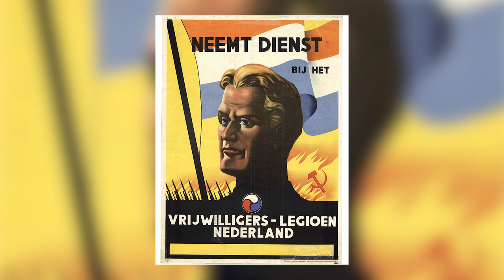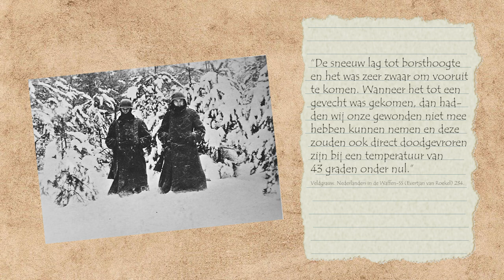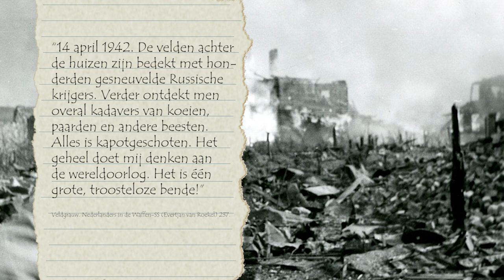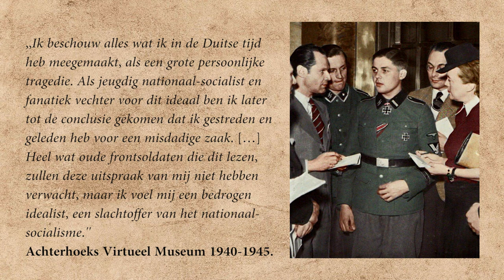Vrijwilligerslegioen Nederland – Nederlanders in de Waffen-SS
Het Vrijwilligerslegioen Nederland (Freiwilligen-Legion Niederlande) bestond uit Nederlandse Waffen-SS-vrijwilligers die tijdens het Beleg van Leningrad aan het Volkovfront vochten en in actie kwamen tijdens de Slag om het Ladogameer. Het meest opmerkelijk was Gerardus Mooyman, die als eerste buitenlandse vrijwilliger in de Duitse strijdkrachten werd onderscheiden met het Duitse Ridderkruis. Regimenten werden genoemd: Generaal Seyffardt en De Ruiter. Deze soldaten waren begin 1944 gelegerd aan het Oranienbaumfront en zagen na hun terugtocht actie tijdens de Slag om Narva (1944) en de Slag om Tannenberglinie (1944). Ze zaten vast bij Koerland en de meesten werden geëvacueerd tijdens Operatie Hannibal.
History Hustle presenteert: Nederlanders in de Waffen-SS – Vrijwilligerslegioen Nederland.

SOURCES
– Dutch Waffen-SS Legion & Brigade 1941-44 (Massimiliano Afiero) [Men-at-Arms 531].
– Veldgrauw. Nederlanders in de Waffen-SS (Evertjan van Roekel).

Video material from:
Beeld van Nederland - De oorlogsjaren 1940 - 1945